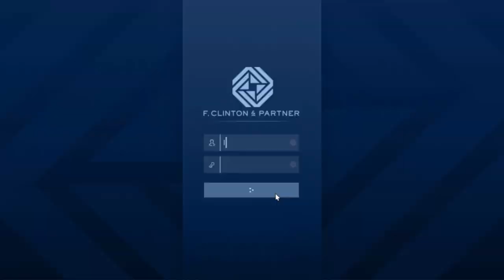$105,000 HIGHEST Security Contract Payout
$105,000 is the highest possible payout for the Security Contracts during the x 1.5 $ week.